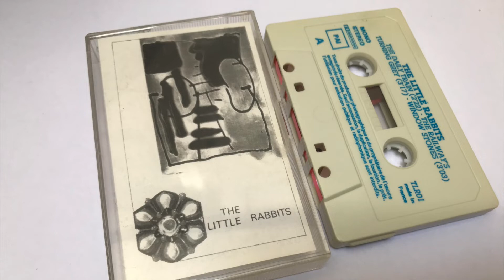The Little Rabbits - Waiting For The Neverending Train - Face A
“Waiting For The Nerverending Train”, la toute première cassette des Petits Lapins de la Gaubretière, sortie en 1989.
De la twee pop bien sympathique
Sur cette face A 3 titres
- The Daily Train
- The Railway's Turning Grey
- Window Stones